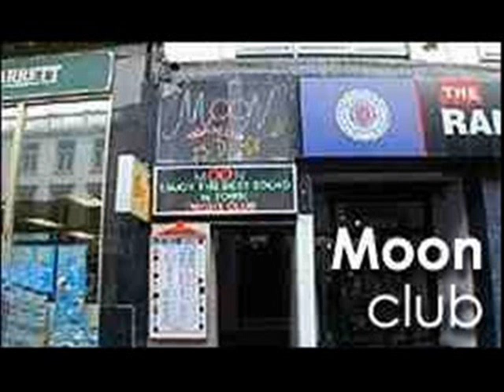MOON TUNES - HUNGRY EYES